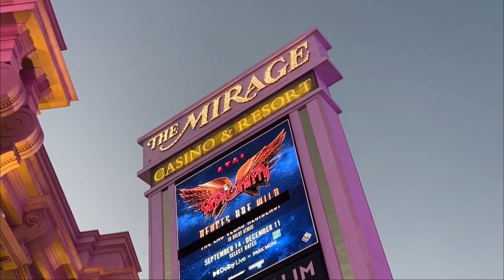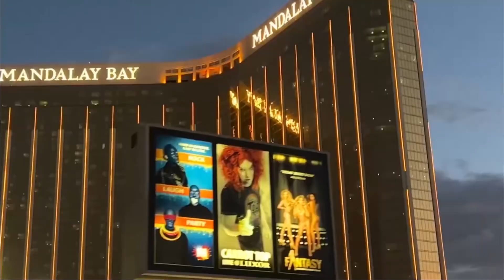Driving The Las Vegas Strip During Sunset - Las Vegas Strip Sunset Evening Drive